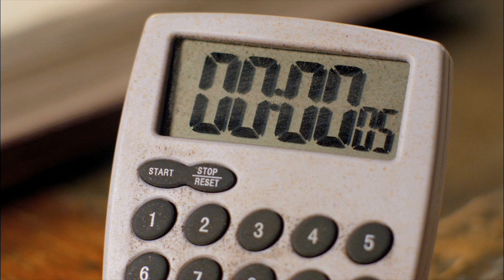Сэмюэль Кольт прислал пепел феникса | Сверхъестественное 6х18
6х18 - 6 сезон 18 серия.